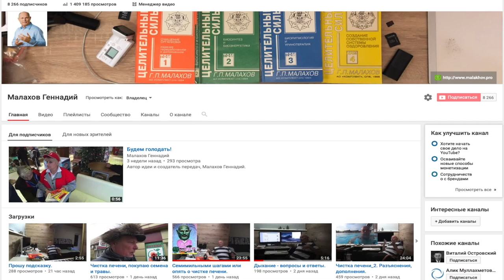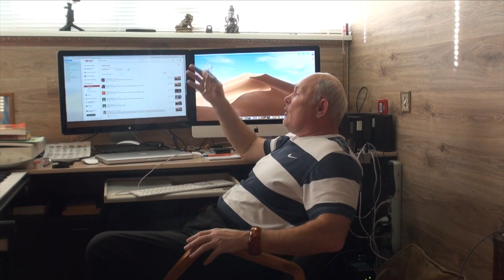Чистка печени: ответы на Ваши вопросы.